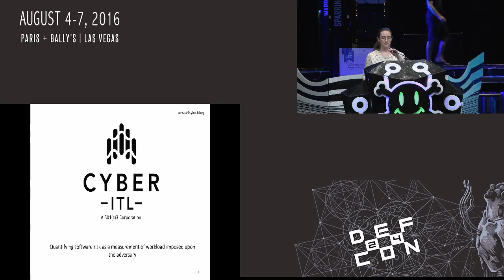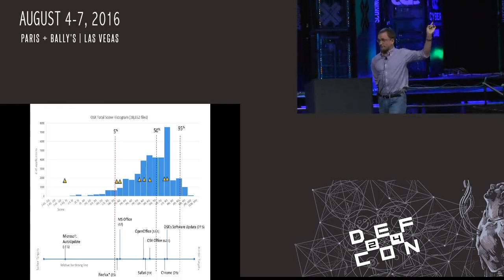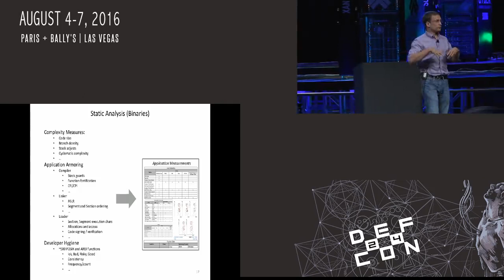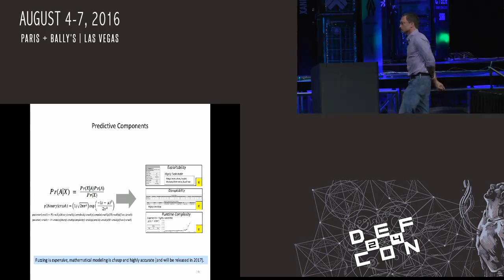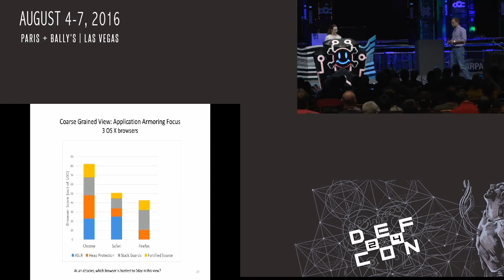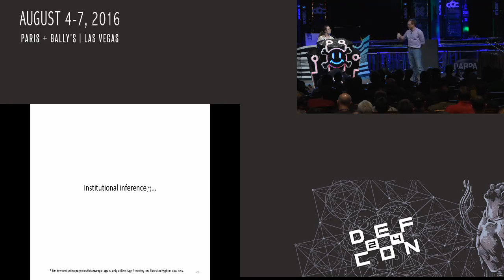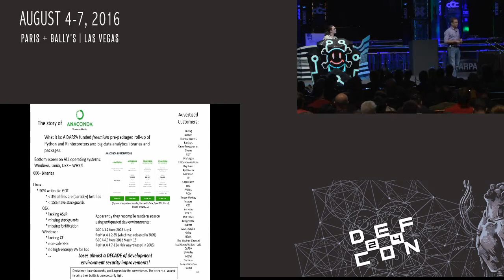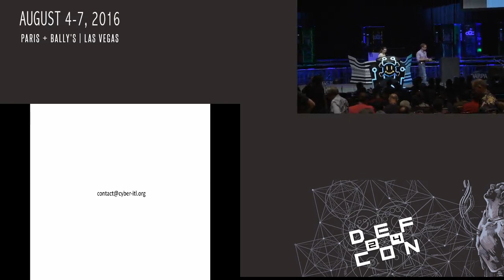DEF CON 24 - Mudge Zatko and Sarah Zatko - Project CITL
Many industries, provide consumers with data about the quality, content, and cost of ownership of products, but the software industry leaves consumers with very little data to act upon. In fact when it comes to how secure or weak a product is from a security perspective, there is no meaningful consumer facing data. There has long been a call for the establishment of an independent organization to address this need. Last year, Mudge (from DARPA, Google, and L0pht fame) announced that after receiving a phone call from the White House he was leaving his senior position inside Google to create a non-profit organization to address this issue. This effort, known as CITL, is akin to Consumer Reports in its methodologies. While the media has dubbed it a “CyberUL”, there is no focus on certifications or seals of approval, and no opaque evaluation metrics. Rather, like Consumer Reports, the goal is to evaluate software according to metrics and measurements that allow quantitative comparison and evaluation by anyone from a layperson, CFO, to security expert.

How? A wide range of heuristics that attackers use to identify which targets are hard or soft against new exploitation has been codified, refined, and enhanced. Some of these techniques are quite straightforward and even broadly known, while others are esoteric tradecraft. To date, no one has applied all of these metrics uniformly across an entire software ecosystem before and shared the results.

For the first time, a peek at the Cyber Independent Testing Lab’s metrics, methodologies, and preliminary results from assessing the software quality and inherent vulnerability in over 100,000 binary applications on Windows, Linux, and OS X will be revealed. All accomplished with binaries only. Sometimes the more secure product is actually the cheaper, and quite often the security product is the most vulnerable.

There are plenty of surprises like these that are finally revealed through quantified measurements. With this information, organizations and consumers can finally make informed purchasing decisions when it comes the security of their products, and measurably realize more hardened environments. Insurance groups are already engaging CITL, as are organizations focused on consumer safety. Vendors will see how much better or worse their products are in comparison to their competitors. Even exploit developers have demonstrated that these results enable bug-bounty arbitrage. That recommendation you made to your family members last holiday about which web browser they should use to stay safe (or that large purchase you made for your industrial control systems)? Well, you can finally see if you chose a hard or soft target… with the data to back it up.

Bios:
Mudge Zatko is the Director of CITL. He has contributed significantly to disclosure and education on information and security vulnerabilities. In addition to pioneering buffer overflow work, the security work he has released contained early examples of flaws in the following areas: code injection, race conditions, side-channel attacks, exploitation of embedded systems, and cryptanalysis of commercial systems. He was the original author of the password cracking software L0phtCrack, Anti-Sniff, and L0phtWatch. In 2010 Mudge accepted a position as a program manager at DARPA where he oversaw cyber security R&D, and re-built the Agency’s approach to cyber security research. In 2013 Mudge went to work for Google where he was the Deputy Director of their Advanced Technology & Projects division. Most recently, after conversations with the White House, Mudge stood up the non-profit Cyber Independent Testing Laboratory inspired by efforts such as Consumer’s Union. He is the recipient of the Secretary of Defense Exceptional Civilian Service Award medal, an honorary Plank Owner of the US Navy Destroyer DDG-85, was inducted into the Order of Thor, the US Army’s Association of Cyber Military Professionals, recognized as a vital contributor to the creation of the US Cyber Corps (SfS PDD-63), and has received other commendations from the CIA and from the Executive Office of the President of the United States

Sarah Zatko s the Chief Scientist at CITL, a partner at L0pht Holdings, LLC, and a member of the US Army’s Order of Thor. She has presented her research on the integration of security into CS curriculum at Shmoocon and Hope. That work is also published in IEEE Security & Privacy. She holds a degree in mathematics from MIT and a Master's in computer science from Boston University.